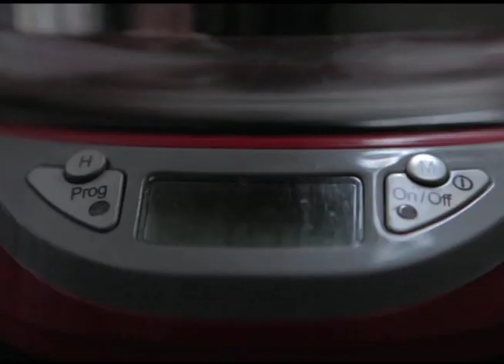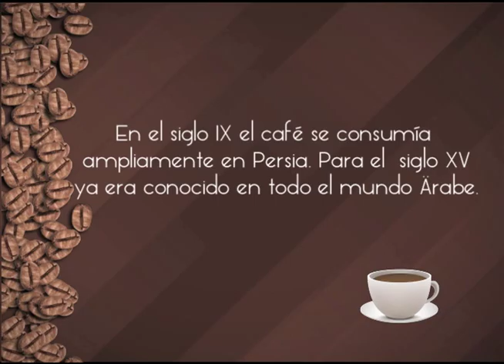Patricia González en un Café con Meche